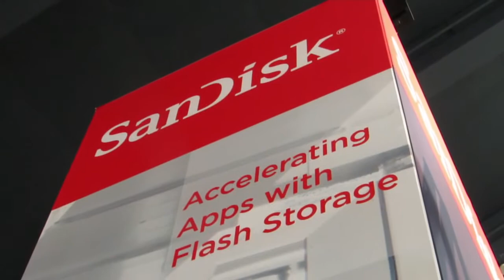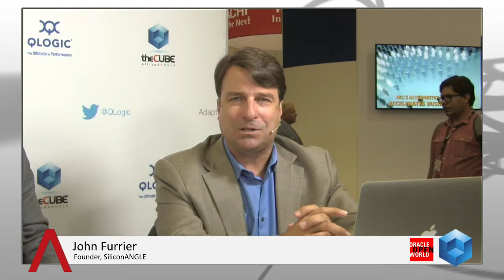Steve Karam | Oracle OpenWorld 2013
Steve Karam, Data and Content Technologist with John Wiley & Sons, was invited by John Furrier and Dave Vellante, theCUBE co-hosts, for a very inspiring talk about... books.  The interview took place during our live coverage of Oracle OpenWorld this week.

In a world where books are being digitized, content is now being used to explore new data types. Aware of his pioneering status, Karam was more than willing to share his vision on this particular use of data in order to drive new users and authors.

"With big data come new business models and new innovations, and it's all about access and discovering content, information and people," said Furrier. Steve karam picked up on this thread and explained:

"Big data is all built around sensors and around bringing in as much data as you can from as many sources as you can. The idea is that: if an author writes a book, that author has a million other ideas in his head. He has come up with so many different concepts as he was writing his book, and we want to know those things.

"If we could capture all his concepts, not only do we get great written work, but we also get data that can build communities and even more content. It can give them more tools to write more good content for us, it can link to other things. You can bring in sentiment analysis and semantic searching and we can build a whole package of content and data."

Data, Big Data & Databases : Technology under the hood

At a higher level we're now experiencing a confluence of human (knowledge) and machines. There is an unprecedented access to ideas and thoughts, and the notion of machines bringing levels of scale to the table is credible, despite machines' inability to substitute the human touch entirely.

"You start deploying some of these scalable learning machines, machine learning, AI like functionality on top -- you can bring a whole new level of data to take the burden off the author and allowing him to do more," said Karam.

The way Karam sees it, today the author has his notebook, pen and maybe Wikipedia, performing searches and trying to find information out about what he's writing. "If he can have tools that are built on the things he's writing, and every work that is typed can bring a whole new world of new knowledge -- all based on what a machine thinks you should be writing about, or based on what other authors of your kind have written about, we can bring these things to the author and we can do so in real-time, getting better content. That content builds a world of its own, moves on and writes its own stories."

If we include things like enterprise-level searching and large databases that hold the metadata that surrounds all these things, we can truly have stories written by these machines, stories written by the system, based on what the authors have done with them. It's what they call "smart content."

Outstanding value

"Once you have that kind of information, you can use it to enter new fields, new areas of thought, enrich your existing content, find gaps in your content, find out places where you should be going," said Karam.

Moving away for a bit from the books, Steve Karam discussed Oracle and the company's latest news. In Karam's opinion Oracle 12C represents the biggest architecture change in a long time: Multitenancy.

To recap, it offers:

- multitenancy cloud
- hadoop plugin
- security

Karam boasted a staggering number of articles aggregated in only a blink of an eye: "Some 387 articles, written by over 130 different authors around the world, aggregated in the short span of 3 months since the release." As Karam put it, "the response has been phenomenal."

Multitenancy at the database layer vs. the application layer

"What's the most beneficial for the customer?" asked Vellante.

"At the database layer the main benefit is transparency to the application -- that is a good benefit as far as not having to change the most time and money consuming part of your development cycle," replied Karam. "If we put multitenancy in the database, the database is the most cumbersome part of our application world. If we can put that in a cloud environment with multitenancy built-in and we can give applications their own pluggable databases and make it very easy to move around/backup/clone, we can facilitate newer methods of development," he explained.

Upcoming features (currently in beta)
Self-provisioning of these pluggable databases and the ability for the development group to get their own provisioned, contained system. That is true cloud ability and perfectly exemplifies Software-as-a-Service.

Steve Karam, John Wiley & Sons, at Oracle OpenWorld 2013 with John Furrier and Dave Vellante